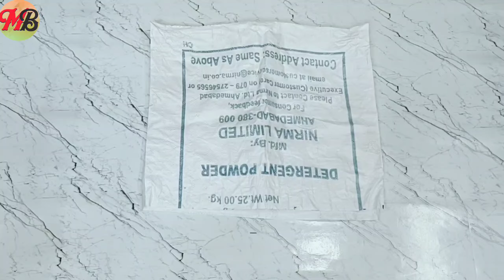मार्केट जैसा हैंडबैग घर पर ही बनाएं!DIY Handbag/Tote bag/Multipurpose bag making from waste fabric.